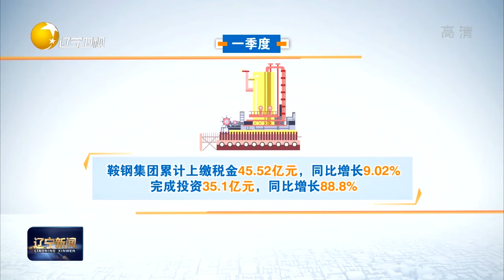鞍本重组释放聚合效能 一季度净利润创历史同期最好水平